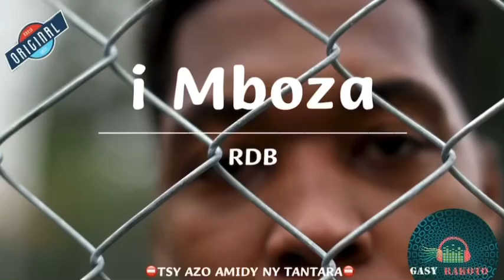Tantara gasy: i Mboza— Tantara RDB ⛔️TSY AZO AMIDY NY TANTARA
Tantara gasy: Tantara Radio don Bosco
Indray mihaino